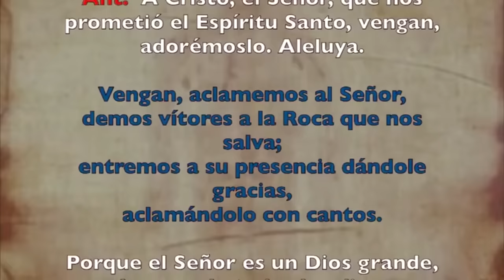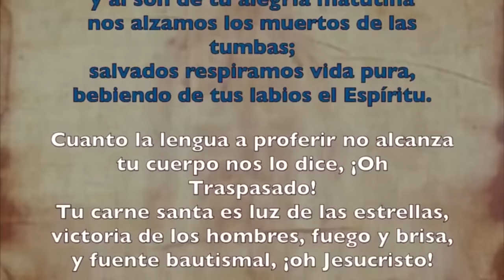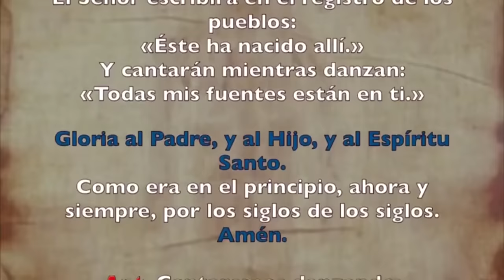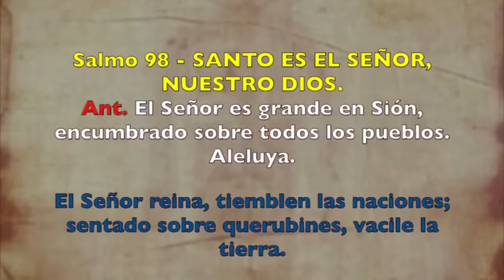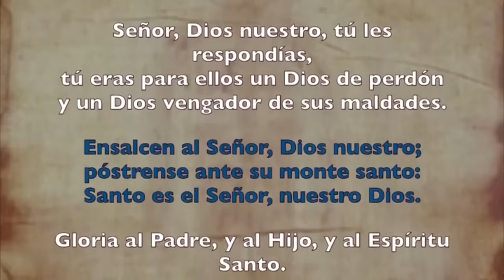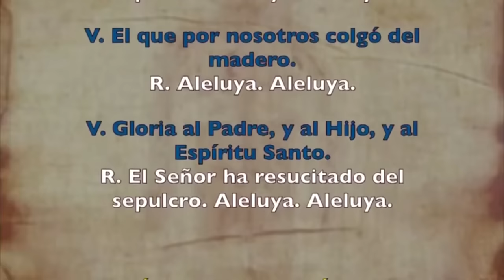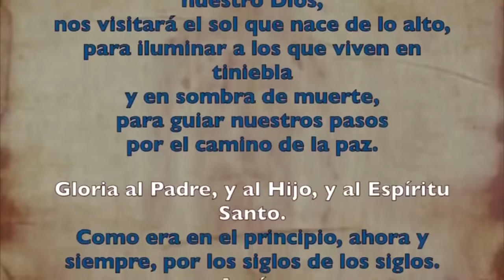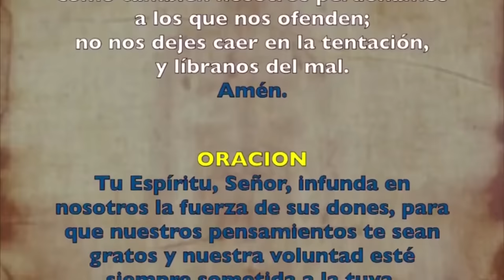Oración de la mañana (Laudes), JUEVES 16 DE MAYO 2024 | VII SEMANA DE PASCUA | cathopray